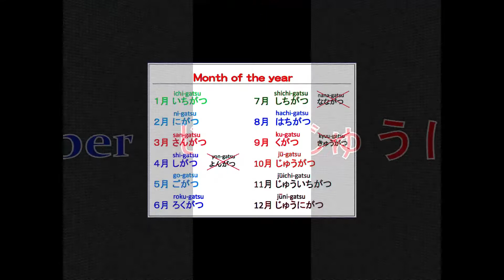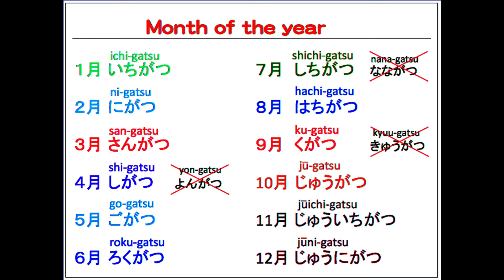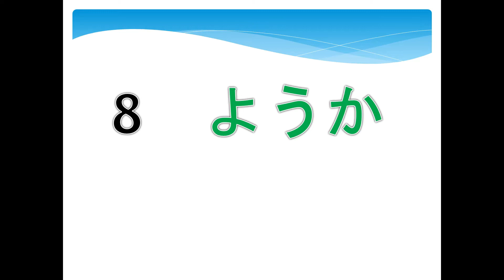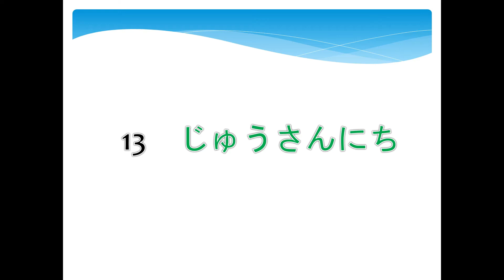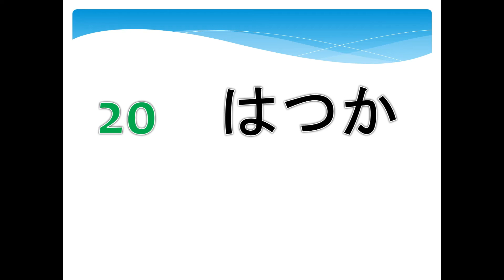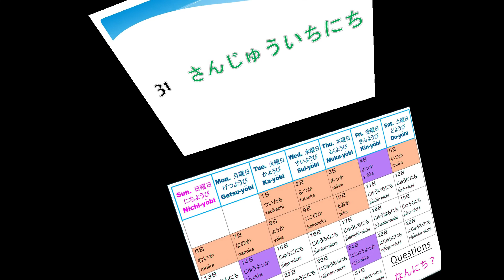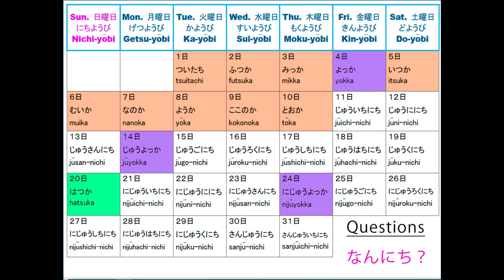Japanese Month and Days Details in Nepali |Japanese Month of the year chart |Seven days Chart| learn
-Japanese Month and Days Details in Nepali
-Japanese Month of the year chart
-Seven days Chart
-Learn Japanese
-thapasensei
-Learn Japanese with nepali sensei
-Nepali teacher